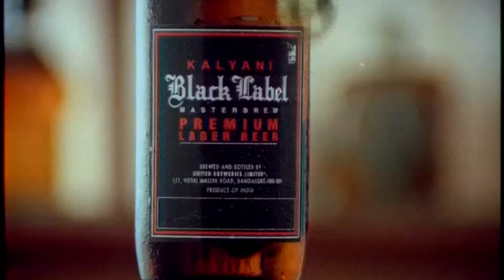Kalyani Black Label